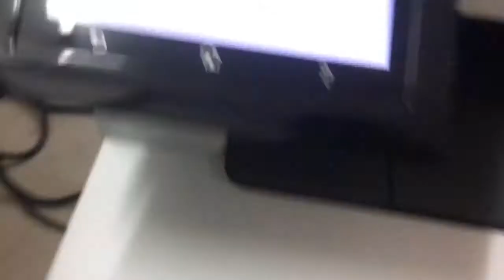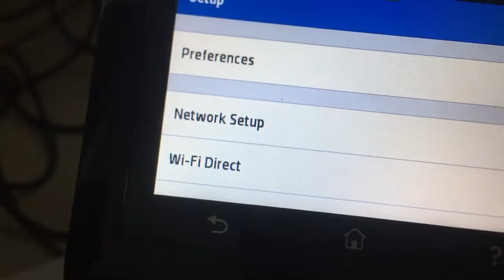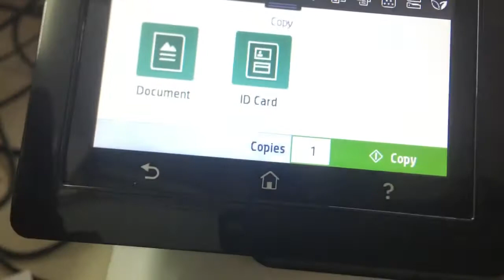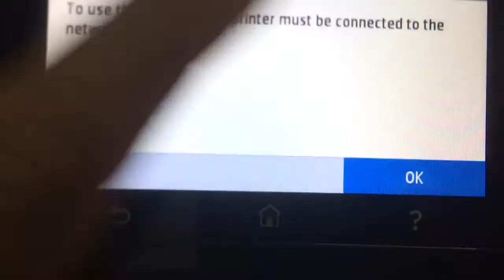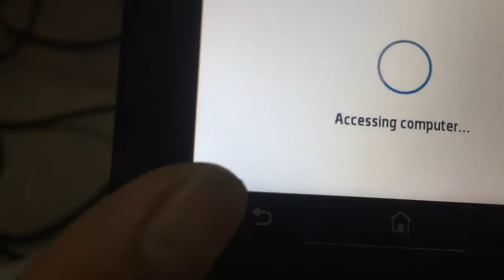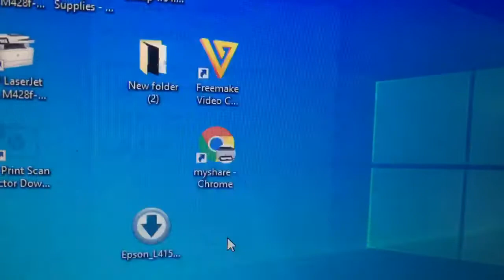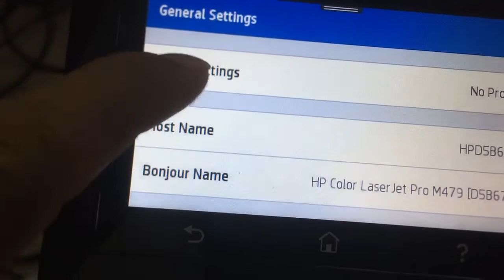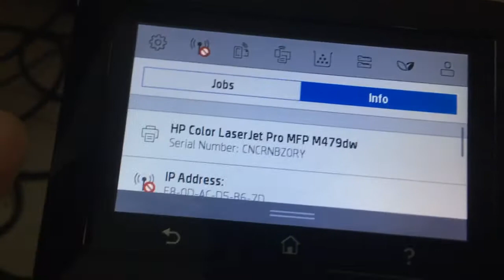HP Color LaserJet Pro M479 series cannot print coppy scan repair part 01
HP Color LaserJet Pro M479 series cannot print coppy scan repair part 01@khmersharekh . This video checking printer problems customer said printer cannot print coppy scan . Let checking with me what is problem.